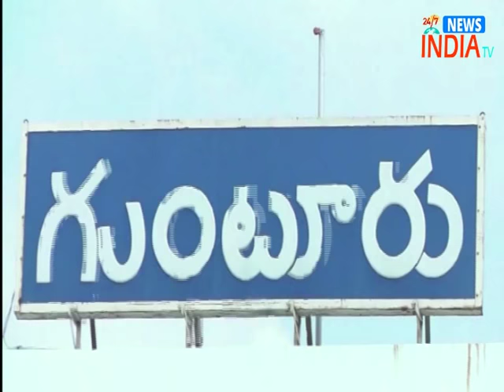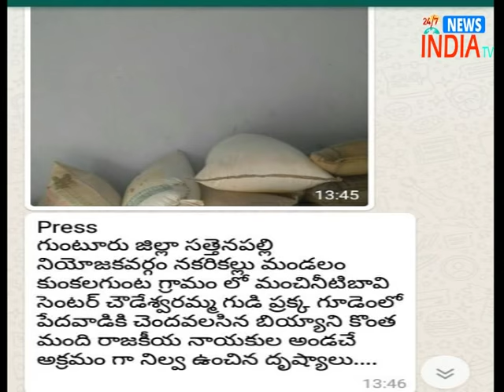Ration mafia at Guntur A.P//INDIA TV Telugu